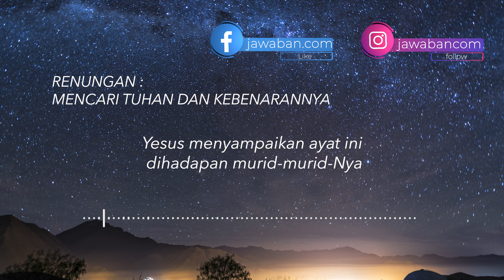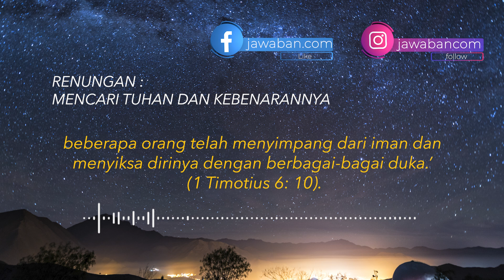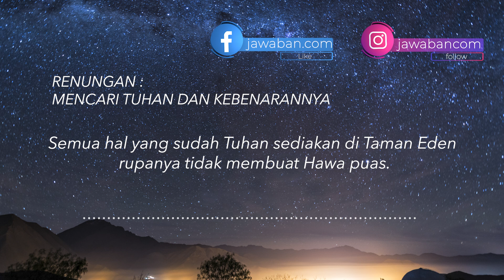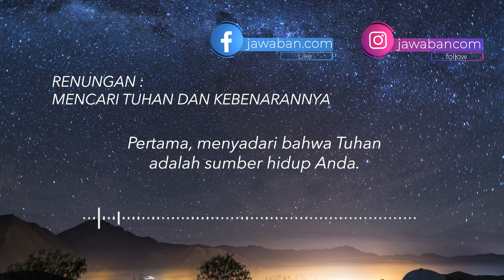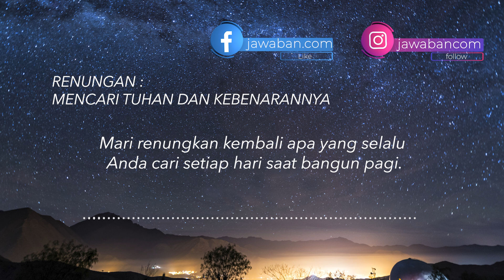Mencari Tuhan dan Kebenaran-Nya | Renungan dan Doa Malam | Eps. 34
Renungan dan Doa Malam dengan tema "Mencari Tuhan dan Kebenaran-Nya"
Renungan hari ini menjadi motivasi kita untuk kita terlebih dahulu mencari Tuhan dan semua akan ditambahkan kita. banyak contoh-contoh di Alkitab yang jatuh karena terlena dengan keduniawian dan akhirnya meninggalkan Tuhan. Biarlah Renungan dan Doa Malam ini menguatkan JCers.